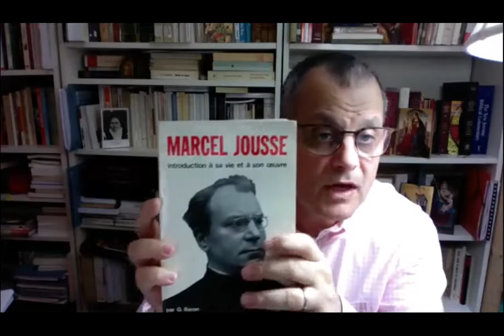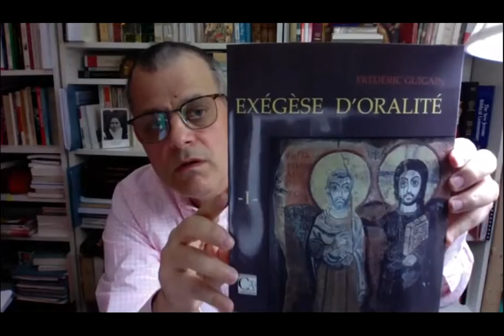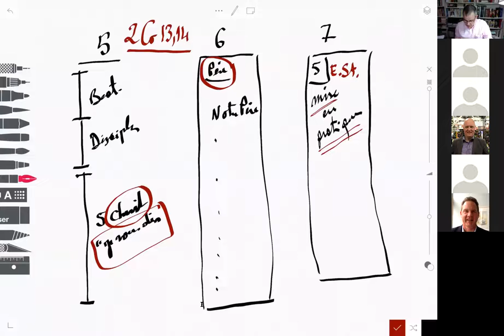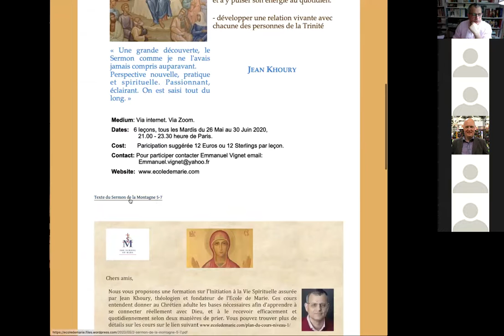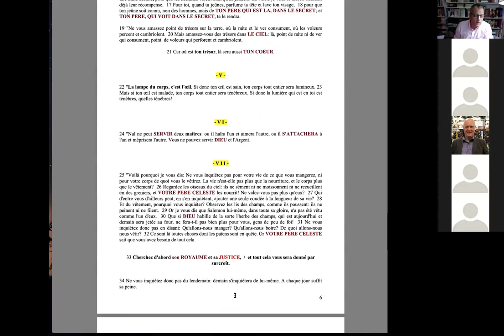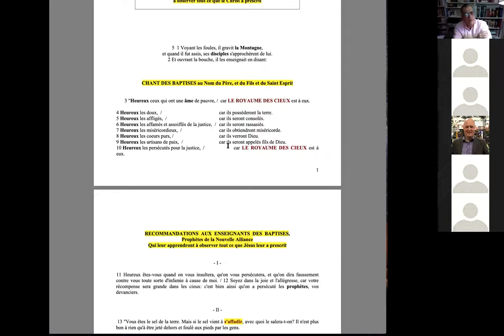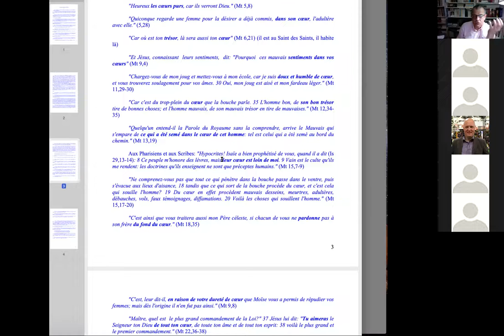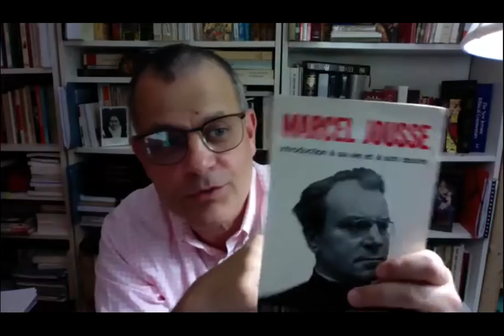Sermon sur la montagne 1/6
This is a short Course on the Sermon on the Mount in French. 6 lessons.
It is already available in English, from 3 years (please see the last link below for the video of the first hour). It lasts 18 hours in total, i.e. three full days.